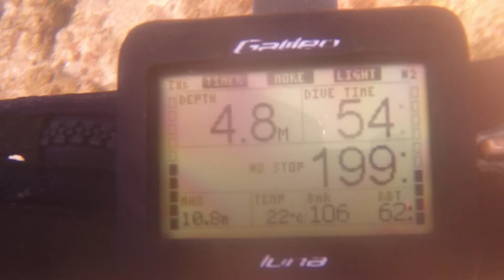Tweed River 23 November 2018